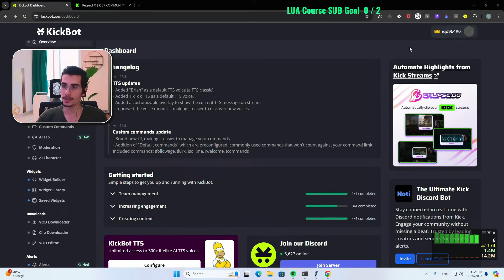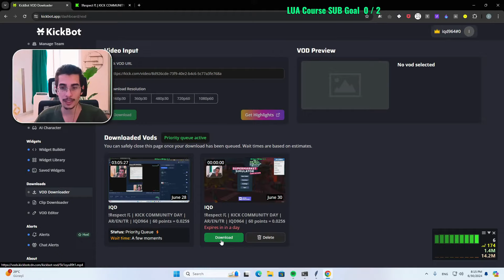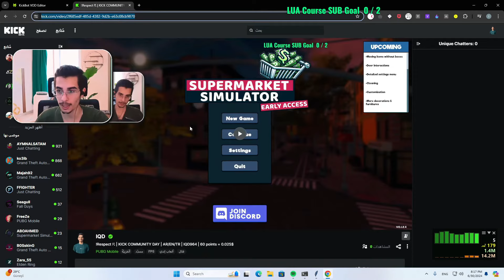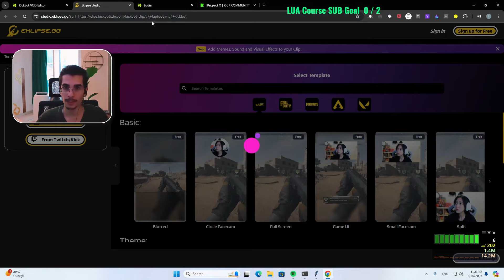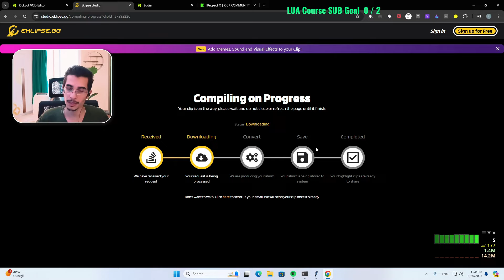كيفيه تحميل بثوث المباشره مقاطع من منصه كيك وبأعلى جوده | IQD